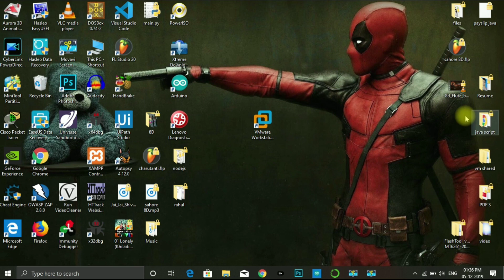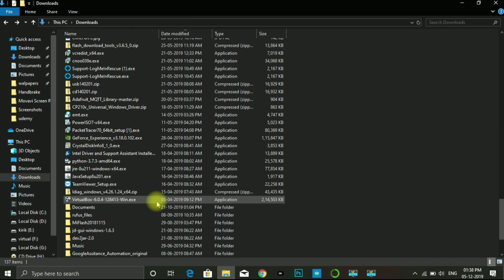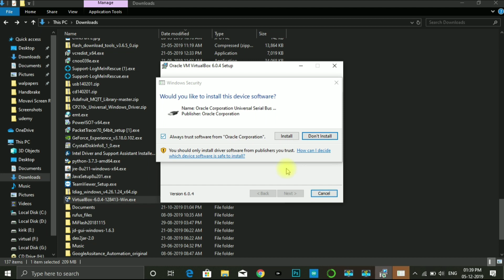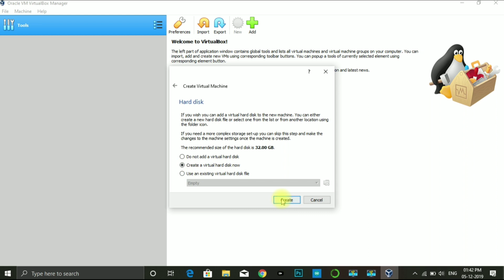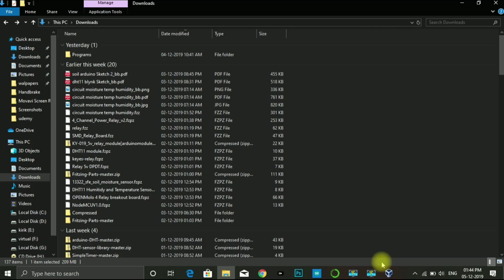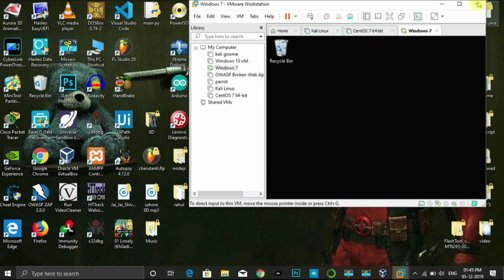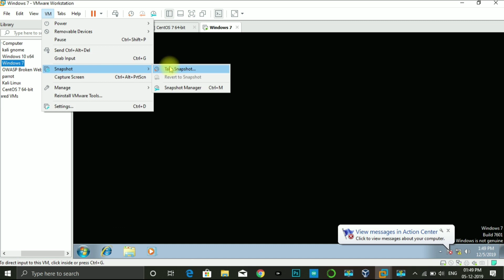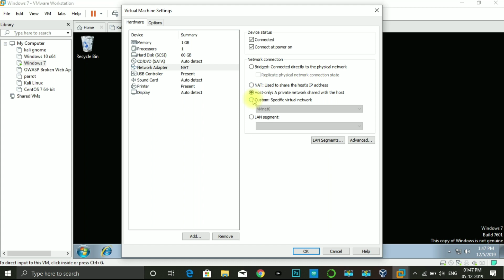What is Virtual machine Explained with practical in Kannada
hi guys in this video i will practically explain what is virtual machine and how can we install and use on our desktop or laptop